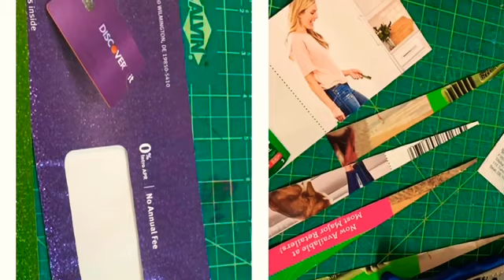Venetian Mask Made from Plastic Bottle | Wall Decor Mask | DIY Wall Decor | Best out of waste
Venetian Mask made with plastic bottle

Materials used
A plastic bottle (plain surface preferably)
Junk papers/mails (used a glossy blue envelope for the head gear)
White Tissue paper
Air dry clay
Shimmering Tissue paper for design
Acrylic paints
Glittering glue
Gel pens
Knife and Scissors